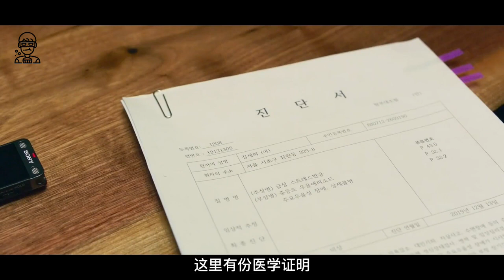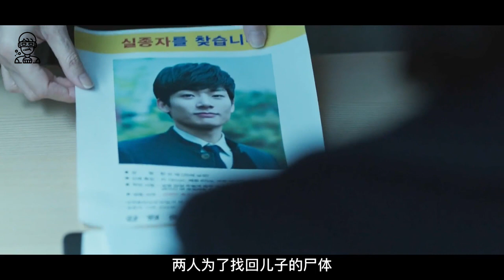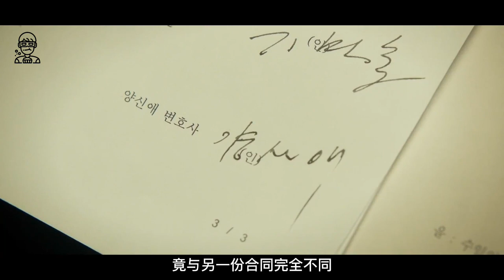2022韓國最新犯罪懸疑片《自白》由蘇志燮主演，韓國版看不見的客人#自白